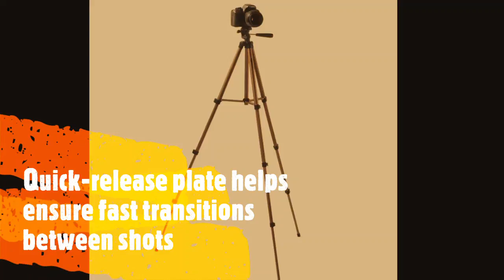AmazonBasics 50 Inch Lightweight Tripod with Bag Review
Capture vivid, professional-style photographs with help from this AmazonBasics 50-inch lightweight tripod. The adjustable-height tripod makes it easy to achieve reliable stability and score just the right angle when going after that award-winning shot. A fun and useful camera accessory for both novice and professional photographers alike, the handy tripod accommodates a wide range of digital, video, and still cameras and comes loaded with user-friendly features.